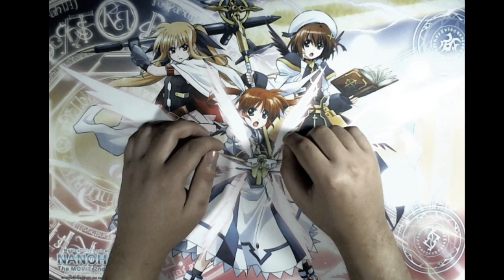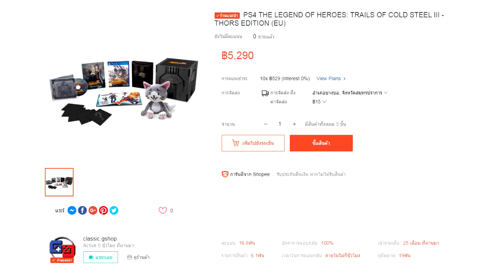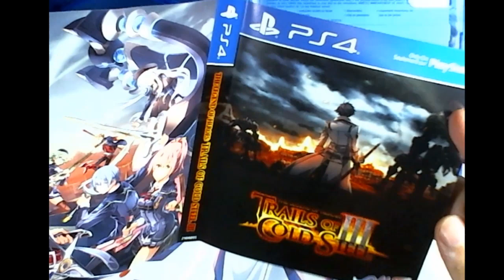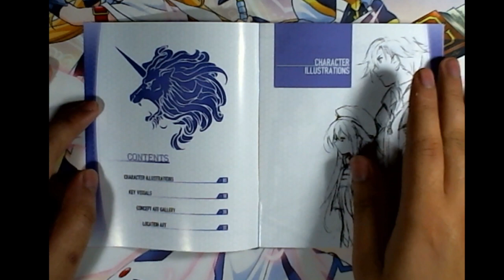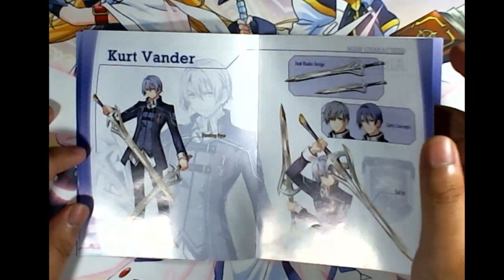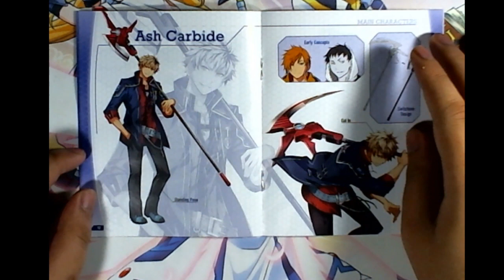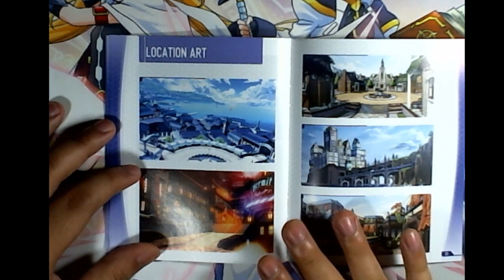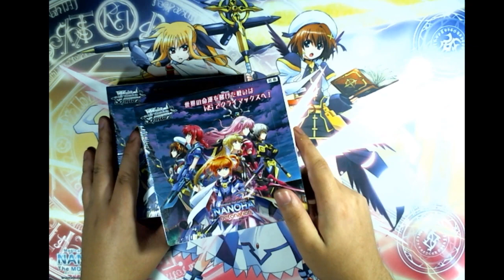วันนี้มีเซอร์ไพรส์จะมาบอก! - The Legend of Heroes: Trails of Cold Steel II ตอนที่ 54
นั้นมันอะไรกันที่ครอสเบล!

ติดตาม The Legend of Heroes: Trails of Cold Steel II ได้ทุกๆวันจันทร์เเละพุทธนะครับ